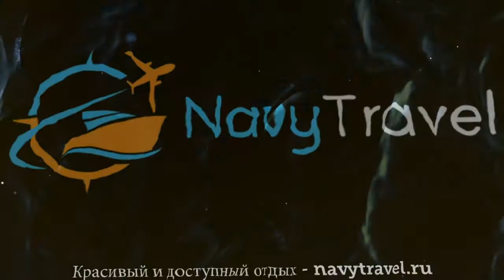NYMPHA RIVIERA 3* Болгария Золотые Пески обзор – отель НУМФА РИВЬЕРА 3* Золотые Пески видео обзор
Хотите отдохнуть и ищете туры, Болгария – отличное место для отдыха. Посмотрите видео «NYMPHA RIVIERA 3* Болгария Золотые Пески обзор – отель НУМФА РИВЬЕРА 3* Золотые Пески видео обзор» и поймите подходит ли Вам отель НУМФА РИВЬЕРА 3* Золотые Пески, который Вы можете забронировать по ссылке
Так же отель NYMPHA RIVIERA 3* иногда называют гостиница NYMPHA RIVIERA 3* Болгария или гостиница НУМФА РИВЬЕРА 3* Золотые Пески.
Какие услуги в NYMPHA RIVIERA 3* Болгария Золотые Пески бесплатны, а за какие необходимо платить отдельно.
В каком году был построен отель НУМФА РИВЬЕРА 3* Золотые Пески, производилась ли реконструкция или ремонт и в каком году.
Еще больше туров в такую страну как Болгария можно найти на странице